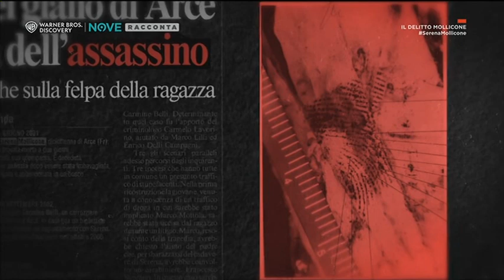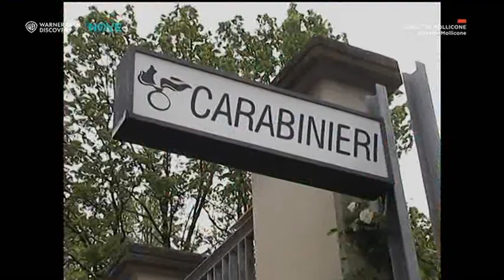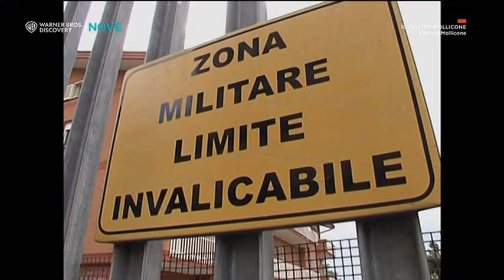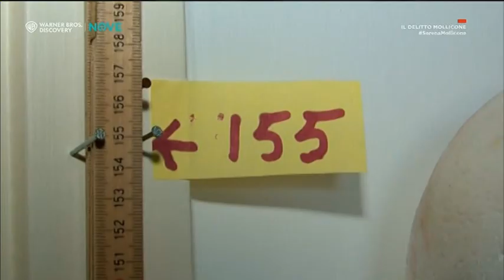Caso Srena Mollicone 6 part